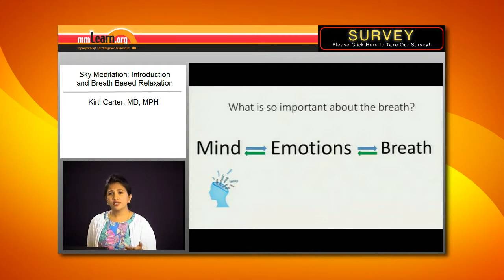What is so important about the breath? (Breathing and meditation for caregivers)